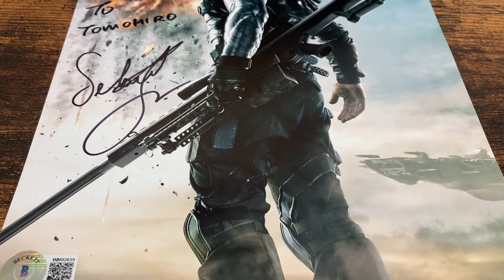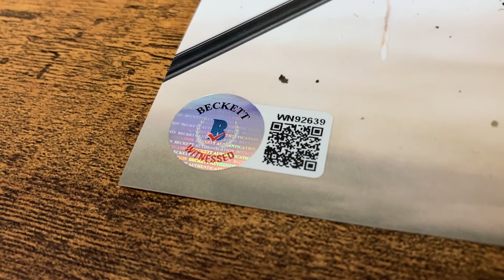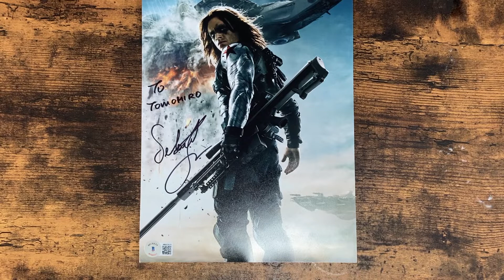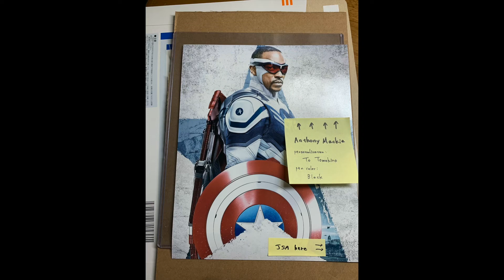セバスチャン・スタンのサインが届いたー！東京コミコンでいつかお会いしたい・・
海外俳優へのファンレター送り方、直筆サイン収集、最新映画レビュー動画、商品レビュー、シビックでドライブなど様々な動画を配信してます！